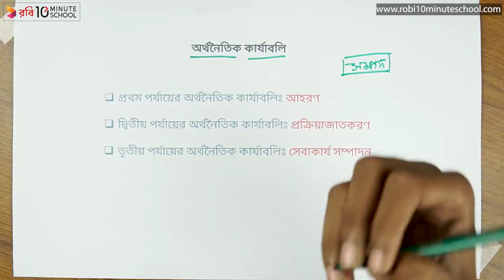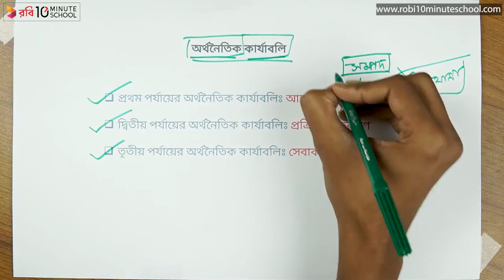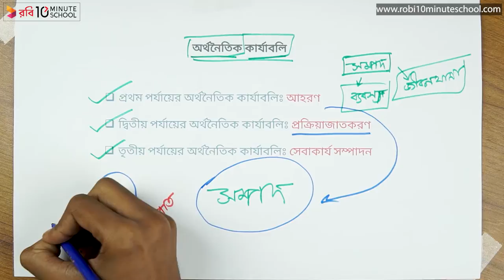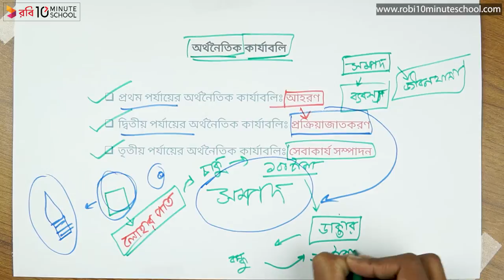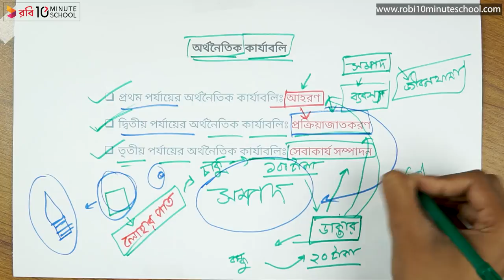০৯.০৩. অধ্যায় ৯ : সম্পদ ও অর্থনৈতিক কার্যাবলি - অর্থনৈতিক কার্যাবলি (Economic Activities) [SSC]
আমাদের কোর্সসমূহ:
Class: 9

Series: Geography [SSC]
Instructor: Md Maruf Hasan